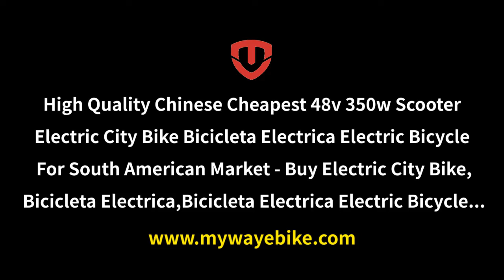48v 350w Scooter Electric City Bike Bicicleta Electrica Electric Bicycle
High Quality Chinese Cheapest 48v 350w Scooter Electric City Bike Bicicleta Electrica Electric Bicycle For South American Market - Buy Electric City Bike,Bicicleta Electrica,Bicicleta Electrica Electric Bicycle.